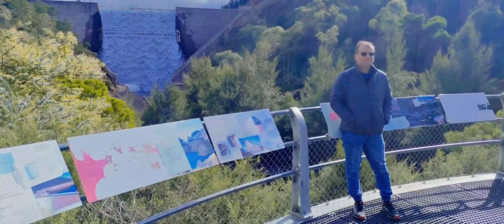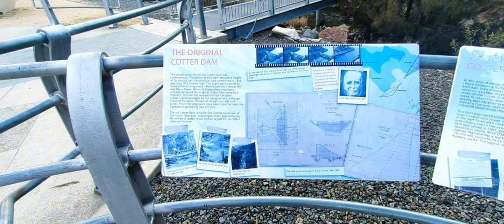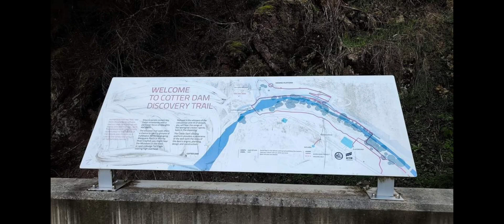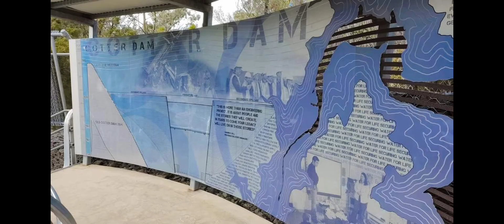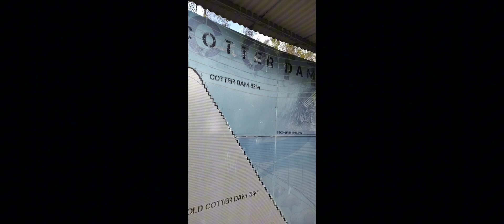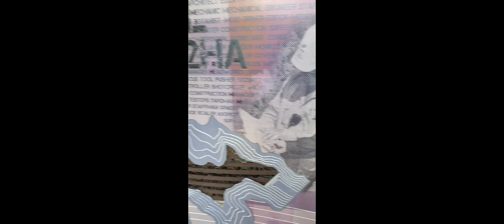Cotter Dam Lookout - Paddy's River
The vast expanse of the Cotter Reservoir unfolds below, framed by the majestic backdrop of the Tidbinbilla and Brindabella Ranges. Keep an eye out for diverse birdlife and native plants along the way, with spring offering a particularly colourful display of purple hardenbergia and yellow wattle. Soaring eagles and falcons may grace you with a sighting, adding to the tranquility of the bush environment. The lookout is also a superb vantage point to witness glorious sunsets, especially during summer months.

For over 40 years after its completion in 1915, the Cotter Reservoir was Canberra's only water supply, until Bendora and Corin Dams were built upstream on the Cotter River in the 1960s. These became the primary source of supply (with the Cotter used only as an emergency back-up), supplemented more recently by Googong Reservoir on the Queanbeyan River in NSW.